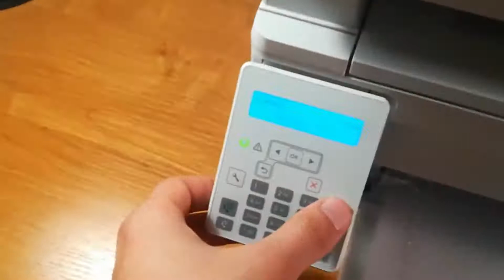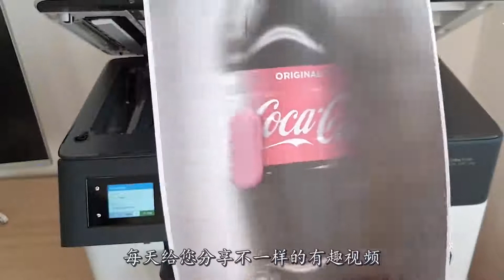将可乐倒进复印机能打印出什么东西？老外亲测，画面出乎意料！